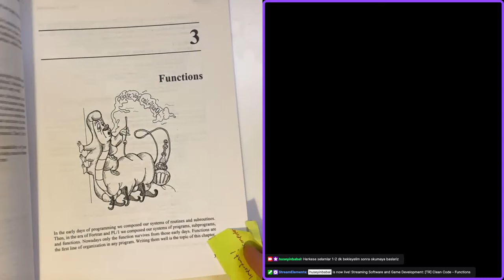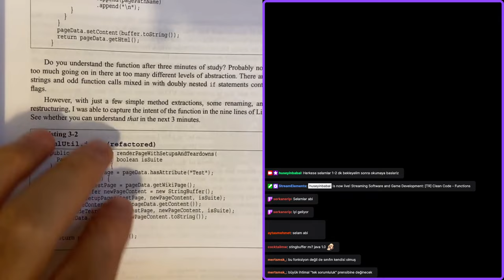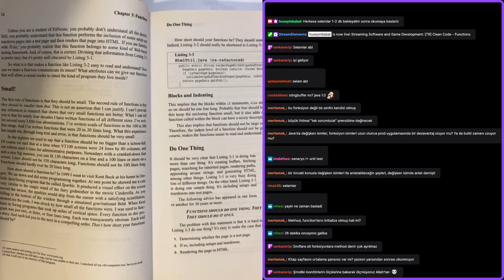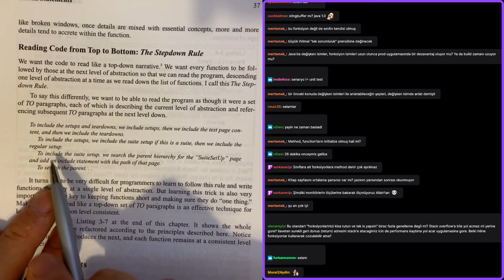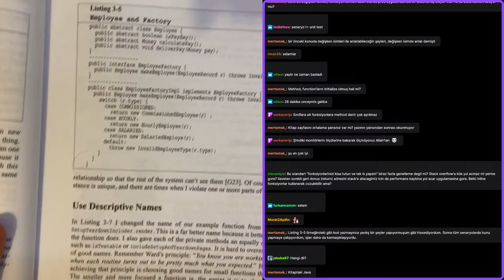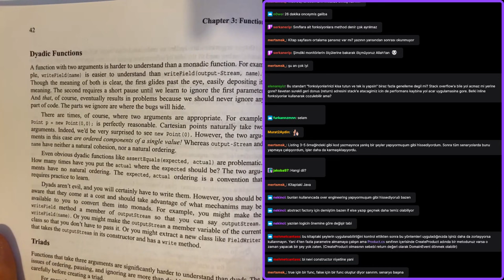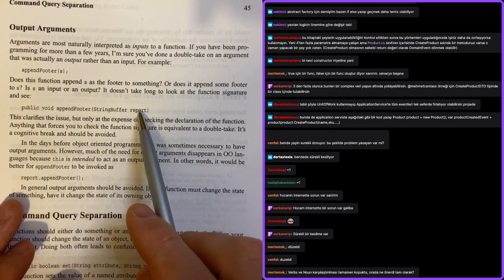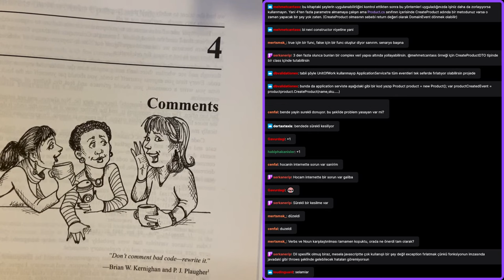[TR] Clean Code - Functions